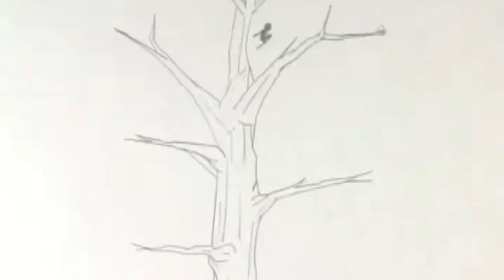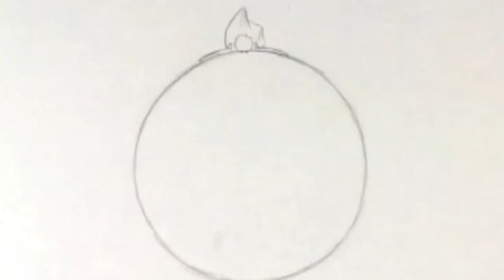2012 Reel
A compilation of my best work produced while in attendance at Kansas City Art Institute.